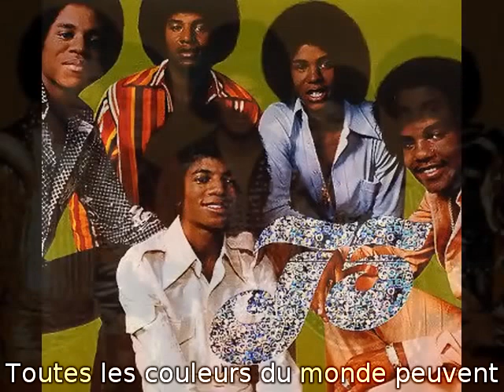The Jacksons - (1980) Can You Feel It (Sous Titres Fr)